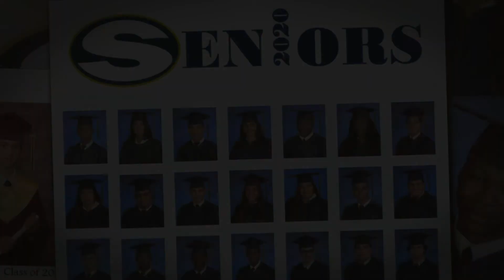Farewell to the Senior Class of 2020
Our Schoolhouse teachers give their final farewells to the class that made history!